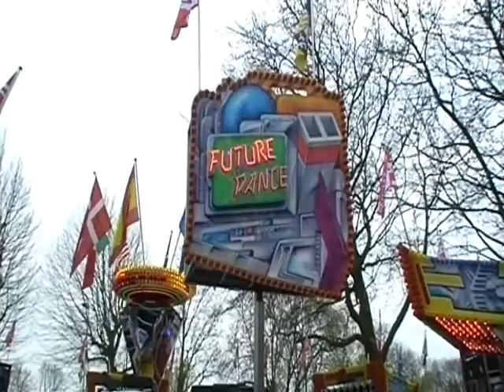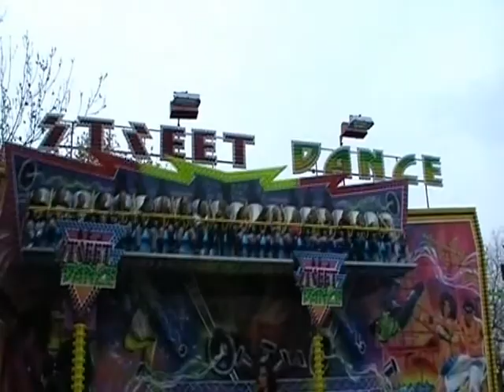Kermis Zwanenburg 2011